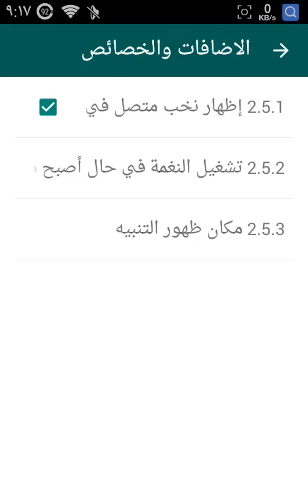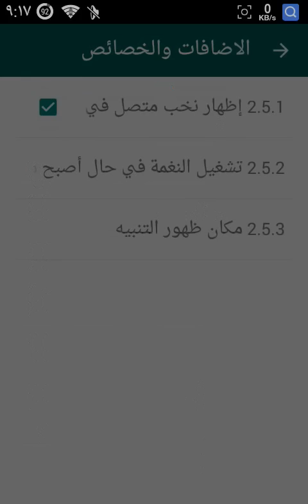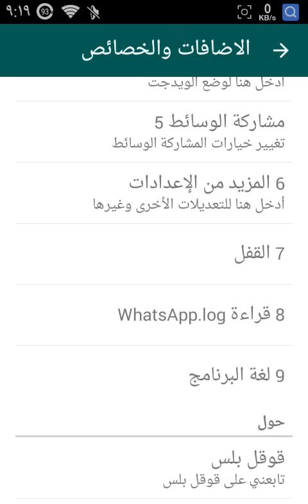إكتشف من يزور حالتك في الواتس أب ومتى يكون متصلآ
شرح لنسخة الواتس اب المطورة التي تتيح لك إستخدام رقمين واتس أب في هاتفك
ومعرفة من يقوم بزيارةحالتك سواء كنت متصلآ أو بغيابك .. وكذلك يتيح لك معرفة الشخص الذي يتصل حاليآ بالواتس ومتى كان آخر ظهور له ... يجب أن لا تخفي ظهورك حتى يظهر لك آخر ظهور لهم وستعرف آخر ظهور لهم بالضغط على جهات الإتصال وسيظهر بجانب كل رقم هل هو متصل الأن او متى كان آخر ظهور له ..

تابع شرح الفيديو كامل لتستفيد من كيفية ضبط الإعدادات

إعرف من زار بروفايلك على الواتس أب
كيف أعرف من زار بروفايلي على الواتس اب
قناتنا على التليجرام

رابط تحميل البرنامج واتس اب جي بي من هنا

من شروحات القناة

Find out who visits your status on Whatsapp and when to be connected

مواضيع أخرى